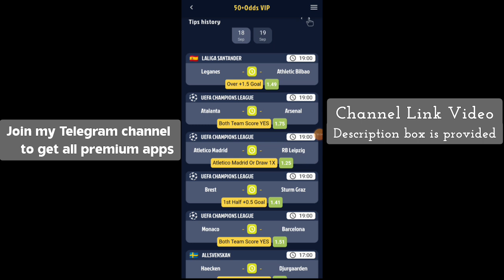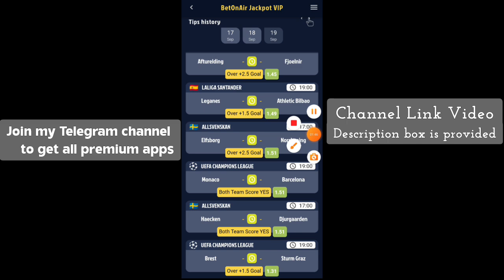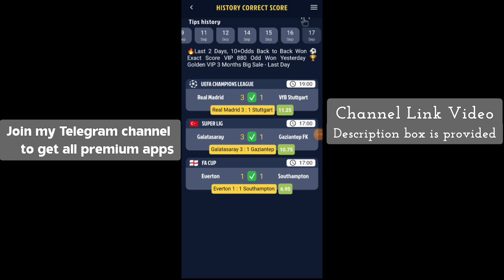BET ON AIR PREMIUM BETTING APPS UNLOCKED FREE | GET FREE CORRECT SCORE 2024